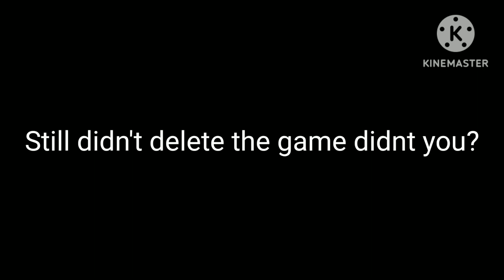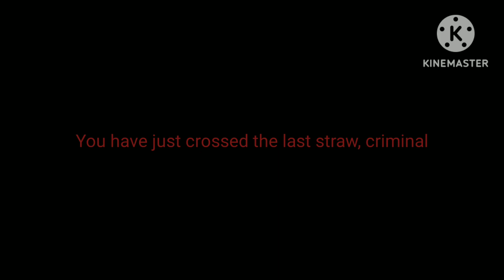(Fake) Garten of BanBan anti privacy screen (check desc)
this is the first ever time I made one of these. if you don't know what anti privacy are, search it up. but be aware, you might puke on your pants.

Garten of BanBan anti privacy screen

May/30/2023